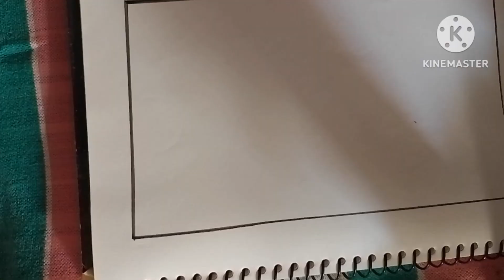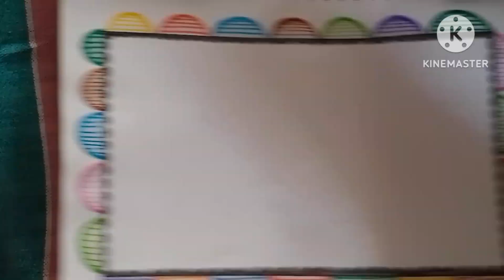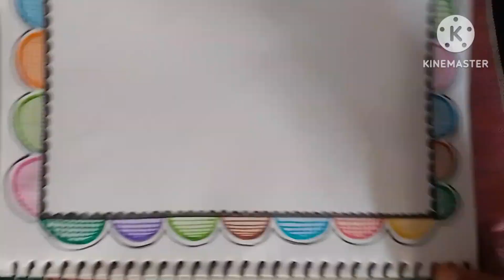how to draw step by step page boarder design idea,front page border drawing idea, file design